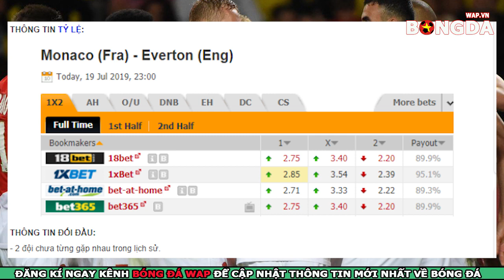Trực tiếp nhận định Monaco vs Everton, Giao hữu CLB, 23h00 ngày 19/7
👉Nhận Định Trực Tiếp bóng đá Monaco vs Everton, Giao hữu CLB, 23h00 ngày 19/7
👉Dự đoán bóng đá Monaco vs Everton với tỷ lệ chính xác rất cao